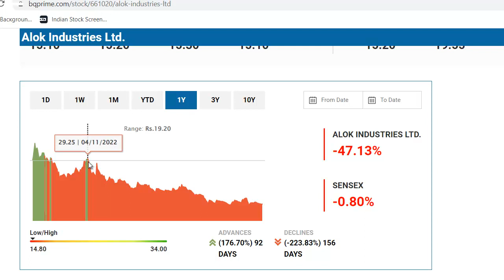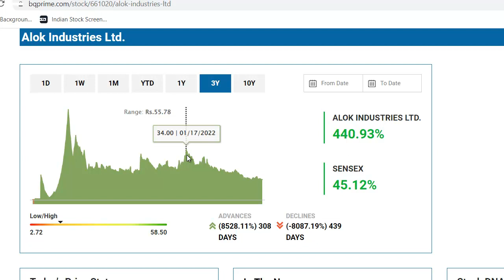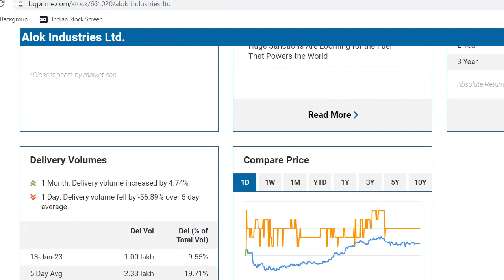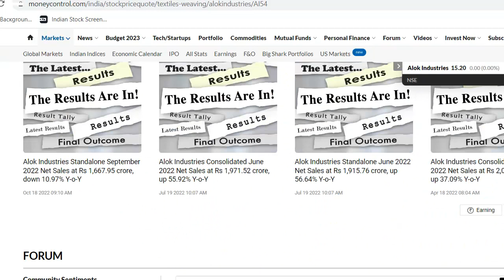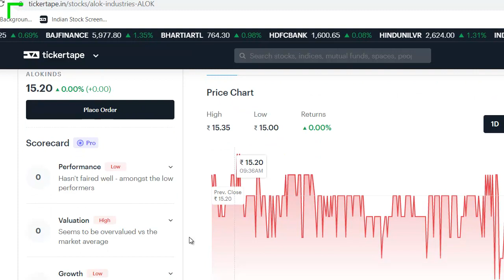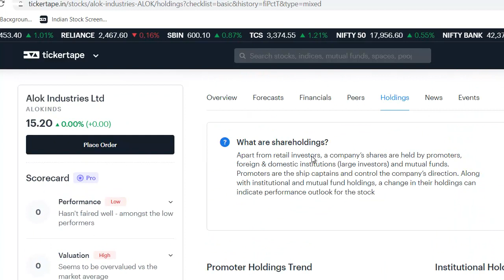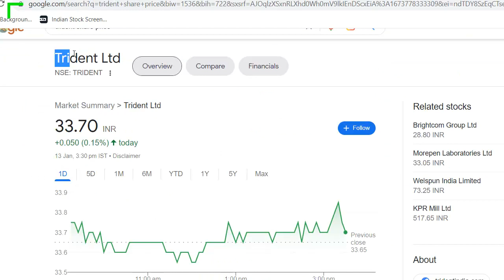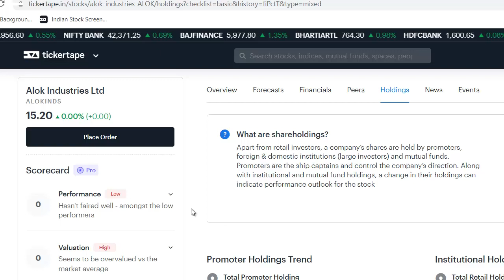Alok Industries Latest News | Alok Industries Share News | Alok Stock Review | Mukesh Ambani Share